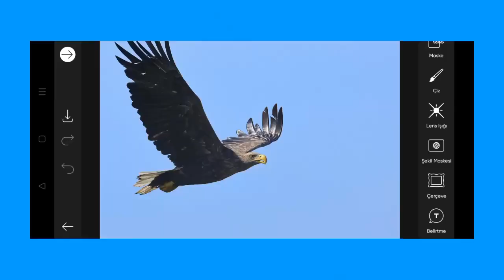Trending HDR video | A Screen Of Pure Pink sdc editing cc | Background | Bp Backdrop A380F K #100